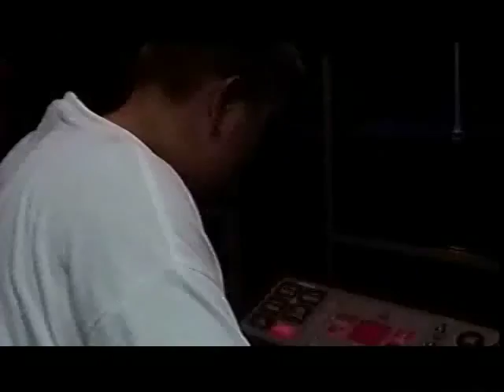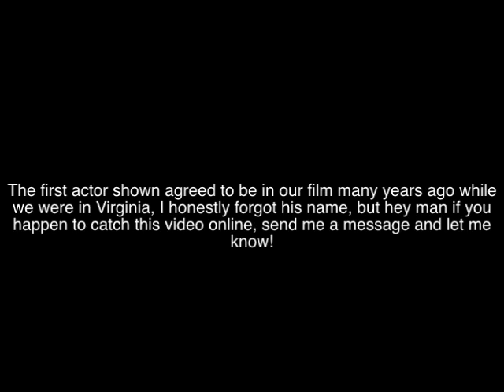Death Comes To Virginia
Death visits Virginia to cross some names off his list...